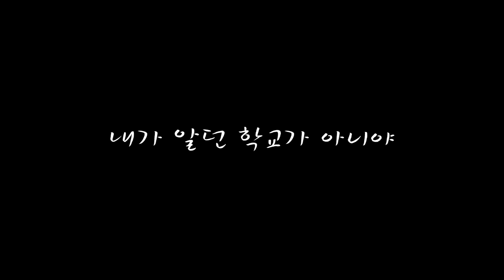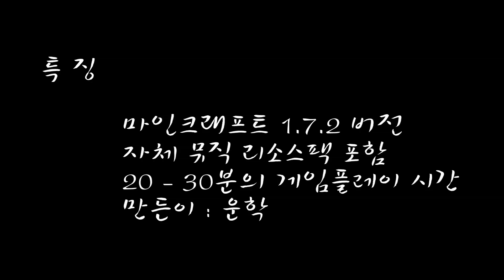자작 탈출맵 예고편 - 공포 스토리맵 [ 악몽 ]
Minecraft Horror Type Adventure Map : The Nightmare
(You were left alone in your classroom. This school is not the place you remember. Can you escape from this hellish place? Welcome to the Nightmare.)

다운로드 & 플레이를 원하시는 분들께서는 번거로우시더라도 위의 블로그 주소로 접속하셔서 설명을 읽으신 후에 플레이 해주시면 감사하겠습니다!

개인적인 탈출맵 제작 연습을 위해 5일 이라는 짧은 제작기간동안 시험삼아 만들어 본 마인크래프트 자작 공포 탈출맵 [ 악몽 ]의 예고편입니다. 한 시간동안 후딱 만든 예고편이라 허접한 점은 양해를 부탁드립니다...ㅋㅋㅋㅋㅋ